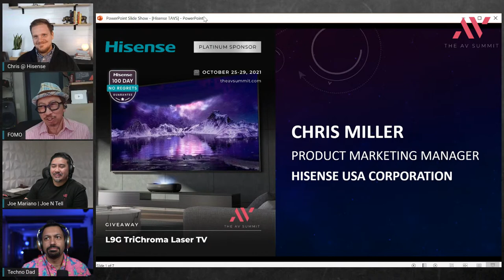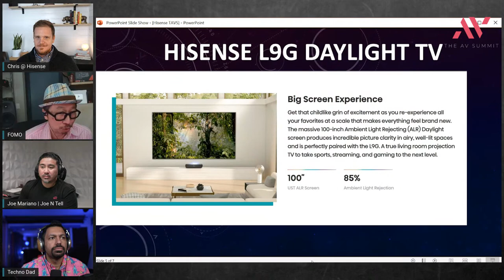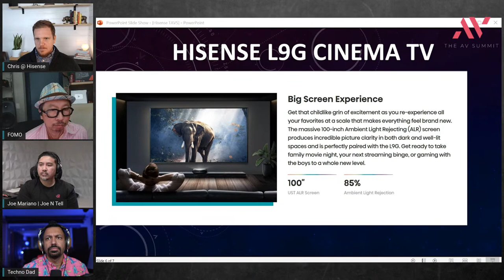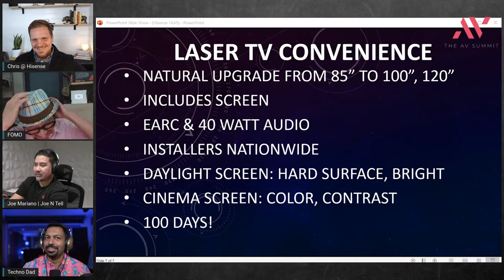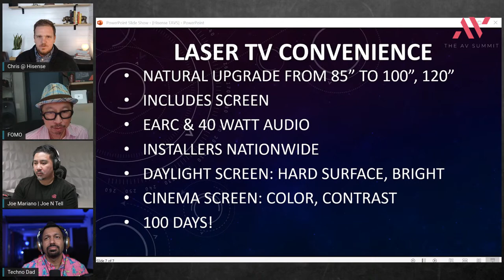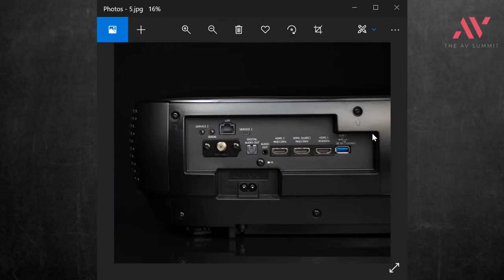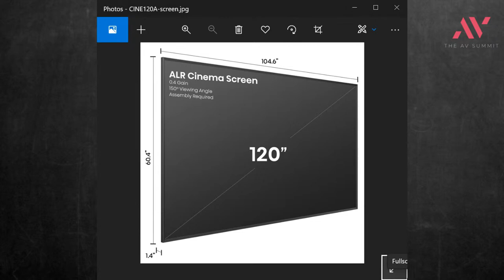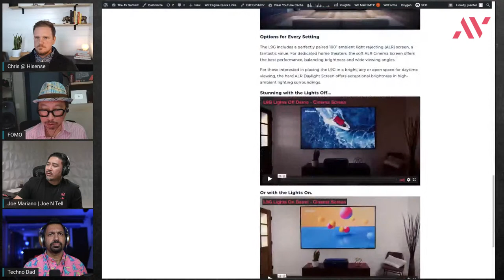on the Future of TV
Listen to the audio-only version of this podcast Chris Miller from Hisense talks about the Future of TV's.

Hisense is the Platinum Sponsor of The AV Summit 2021 Q4
The AV Summit 2021 Q4
Experience. New. Heights.